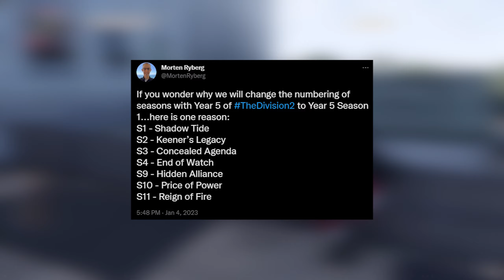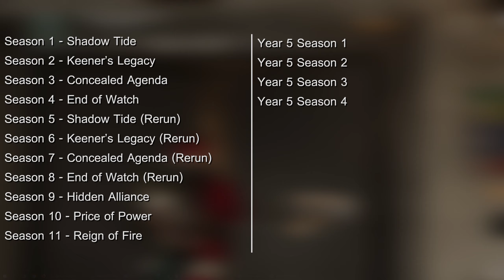Division 2 | เปลี่ยนระบบการนับ Seasons ในปี 5 (Year 5)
ในวันนี้เราจะมาอธิบายการนับระบบ Season ใหม่ สำหรับปีที่ 5 ของเกม Division 2  รายละรายละเอียดจะเป็นยังไงต้องไปดู

Tom Clancy's The Division 2 Clan: Kibagami Corp

Epic Games Store:
อย่าลืมใส่ creator tag เมื่อซื้อเกมกับ Epic Games store ตอน checkout เพื่อเป็นการสนับสนุนช่องของเรา